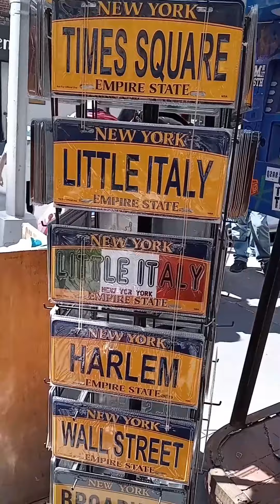day 3 of what's inside my Columbus day bag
italian goodies